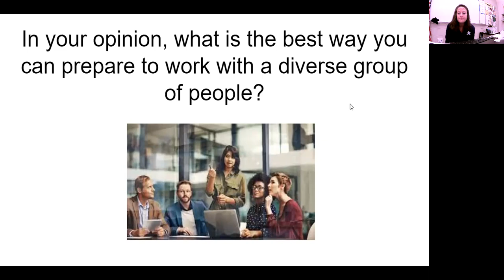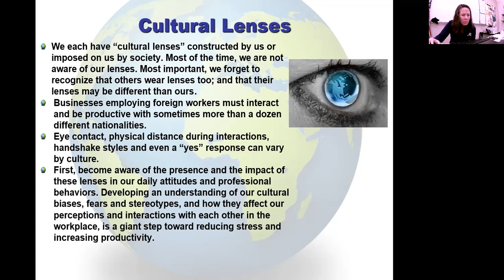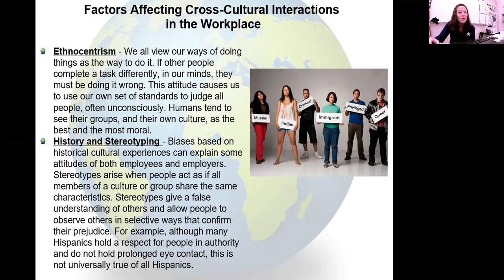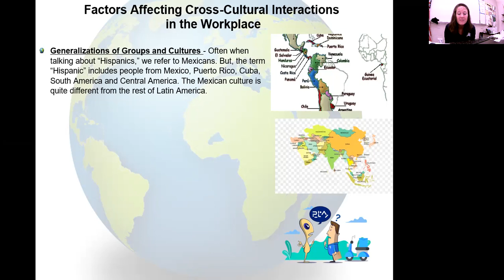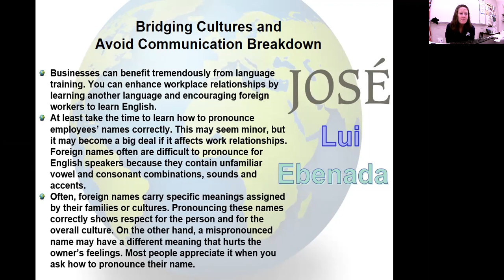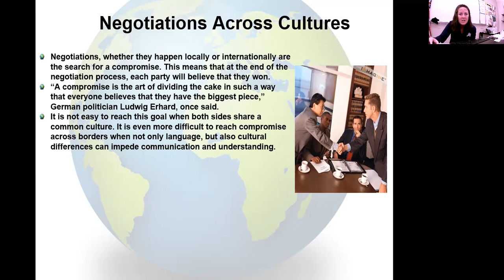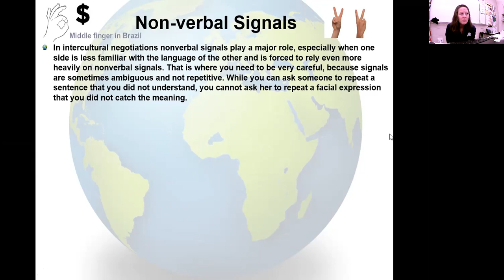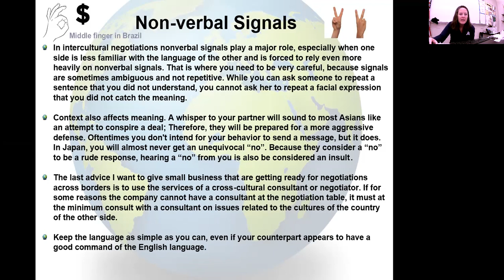May 12 Lecture 3 05 Understanding Other Cultures